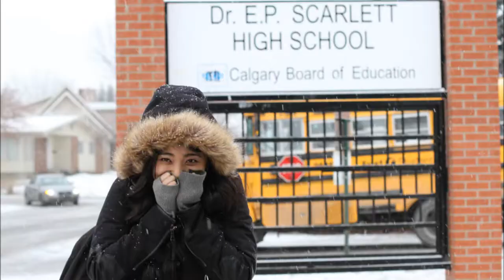Graduation Dr. EP Scarlett 2013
xXSwag420Blazeity0l0Xx